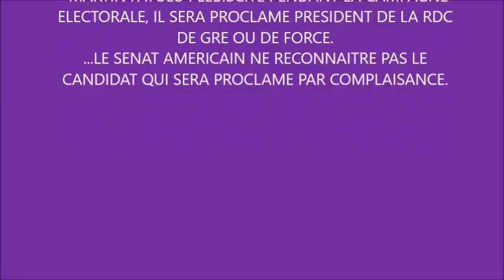"MARTIN FAYULU PLEBISCITE,IL SERA PROCLAME PRESIDENT DE LA RDC DE GRE OU DE FORCE".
"MARTIN FAYULU PLEBISCITE PENDANT LA CAMPAGNE ELECTORALE, IL SERA PROCLAME PRESIDENT DE LA RDC DE GRE OU DE FORCE".
...LE SENAT AMERICAIN NE RECONNAITRA PAS LE CANDIDAT QUI SERA PROCLAME PAR COMPLAISANCE.

CYF BOBITINGE.